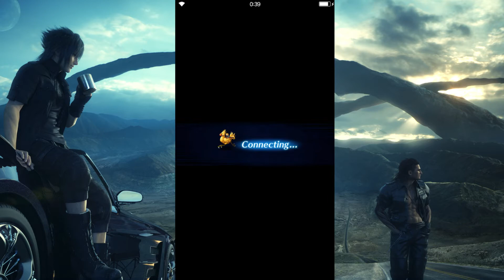FFBE Fodina Caestino - Exploration - All Missions 1 Shot 1080p60fps